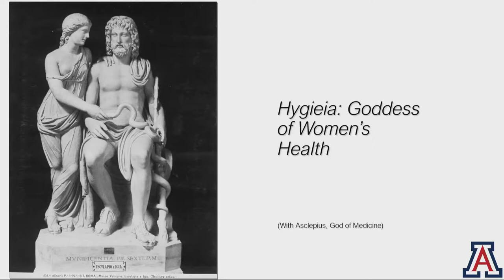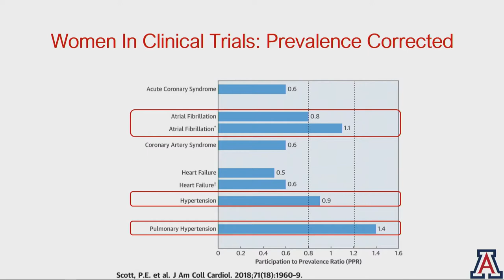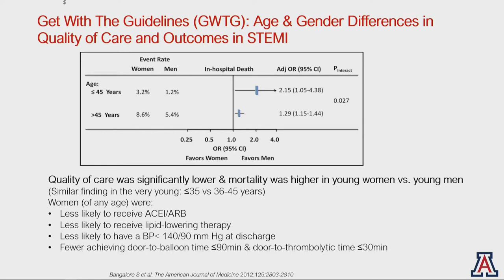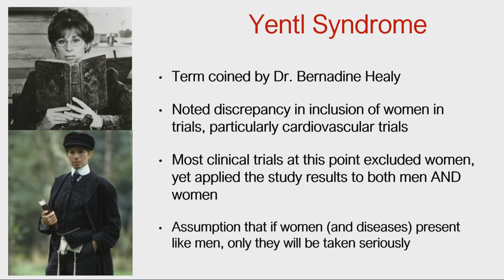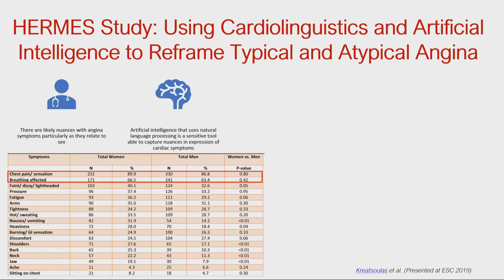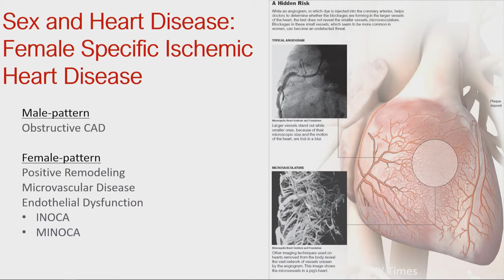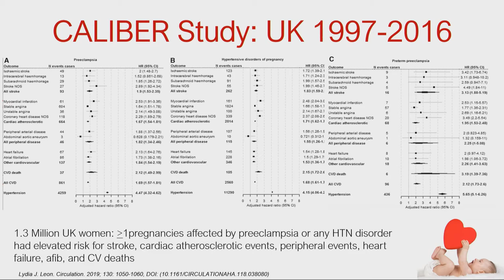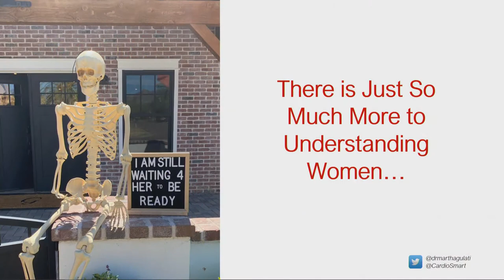Heart Disease in Women MOM Recap 2020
Special Lecture: Heart Disease in Women- Martha Gulati, MD, MS, FACC, FAHA, FASPC, Professor of Medicine, Division Chief of Cardiology, College of Medicine Phoenix, University of Arizona: Editor in Chief, Cardiosmart, Member, American College of Cardiology.

Session was moderated by Marielle Scherrer-Crosbie, MD, PhD, FACC, Professor of Medicine, Director, Cardiac Echocardiography Lab, The Hospital of the University of Pennsylvania.